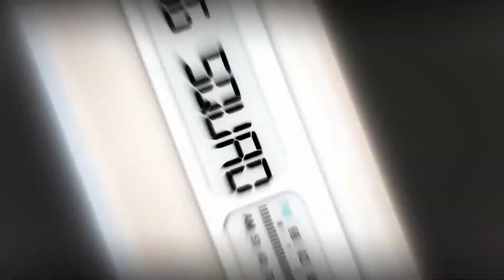E-LEAGUE LOCKDOWN TRIES TO GO CRAZY!!! I WONT GO!!! MUST SEE!!!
I dont not own rights to any music or audio in this videos. All right are given and due rightfully to their respected owners.